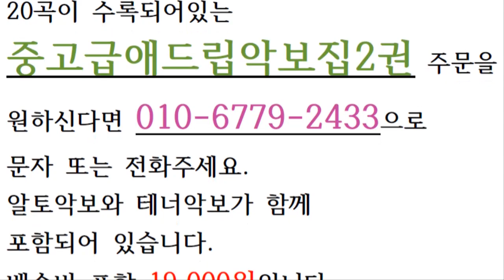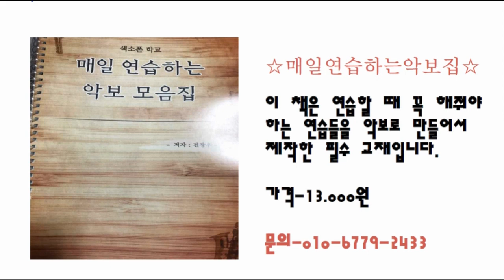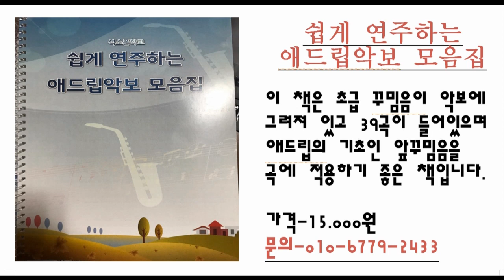바위섬 - 전광우 알토색소폰연주 saxophone cover (색소폰학교,중고급애드립악보집2권)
바위섬 이라는 곡을 알토색소폰으로 연주하셨습니다.

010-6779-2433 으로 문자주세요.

곡목록
1. 고장난 벽시계
2. 그대 그리고 나
3. 가는 세월
4. 꼬마인형
5. 바위섬
6. 찔레꽃
7. 여자의일생
8. 백년의 약속
9. 해변의여인
10. 소양강 처녀
11. 해후
12. 남자라는이유로
13. 아내에게 바치는 노래
14. 홍도야 울지마라
15. 내 나이가 어떄서
16. 안개낀 장중단 공원
17. 미운사랑
18. 모닥불
19. 안동역에서
20. 묻지마세요

band.us/@knocksaxophone

1. 매일연습하는악보집-색소폰을 연습할 떄 연습할 것의 악보를

2. 쉽게연주하는애드립악보집-39곡의 가요집이고 앞꾸밈음 위주로

3. 중고급애드립악보집1권-20곡의 명곡으로 애드립과 꾸밈음,

4. 계명악보집-50곡의 쉬운 동요와 가요등이 들어있고 일반악보와

5. 찬양악보집-찬송가15곡과 복음성가 22곡이 들어있는 색소폰